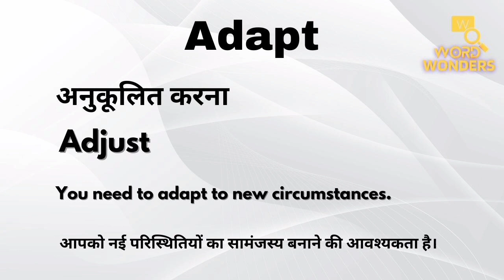Adapt Meaning in Hindi | Adapt ka Hindi me Matlab | Word Meaning I Word Wonders